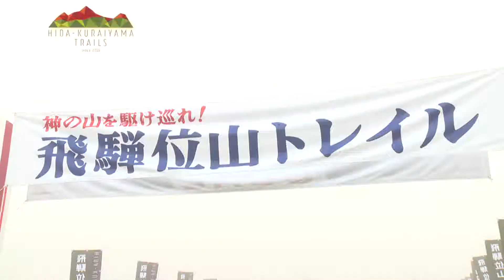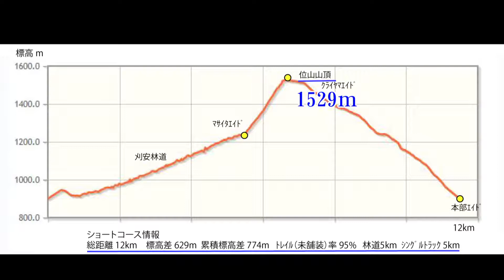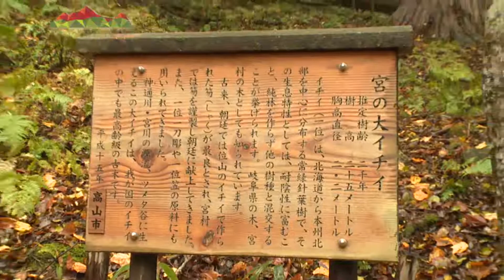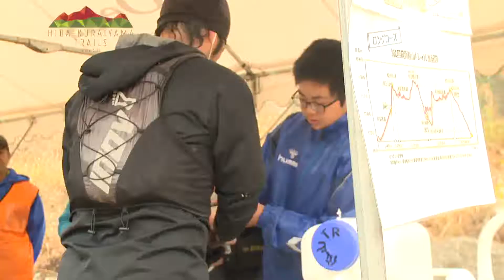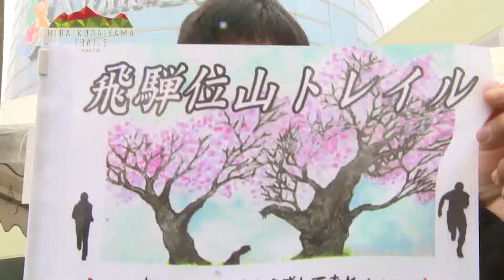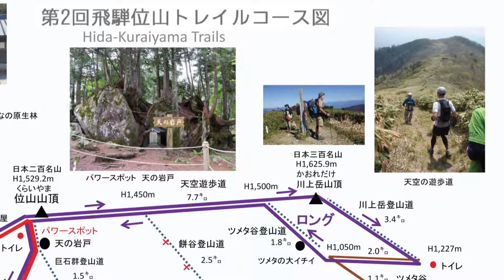第2回飛騨位山トレイル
〜集え！若きチャレンジャー達よ！神の山を駆け巡れ〜